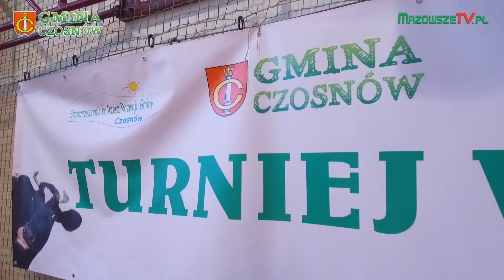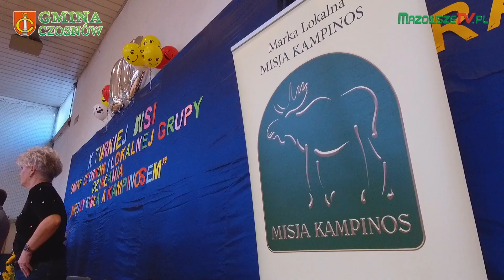X TURNIEJ WSI